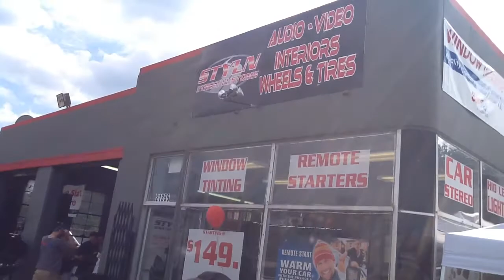STYLIN STREET CUSTOMS WOODWARD DREAM CRUISE PARTY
MOTORCITYHORSEPOWER.NET